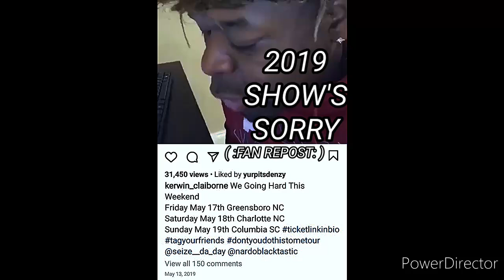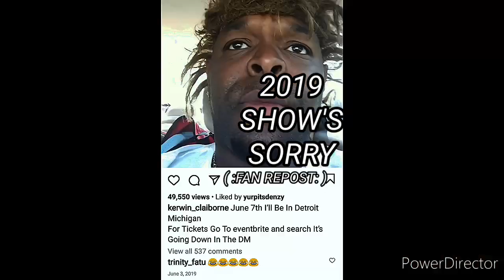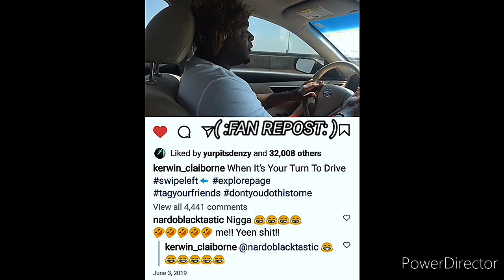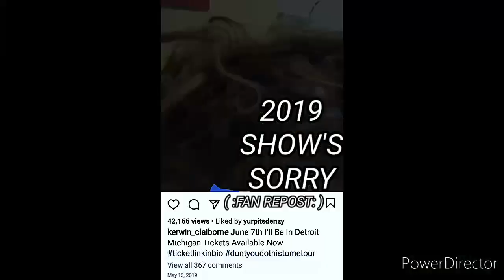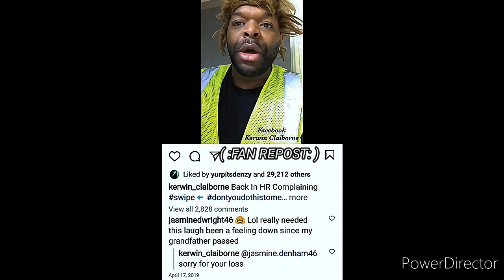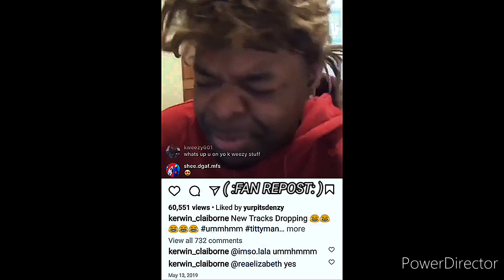Kerwin Claiborne oldshow Voiceovers yep_im_kajun FALLING ASLEEP ON THE roadtrip